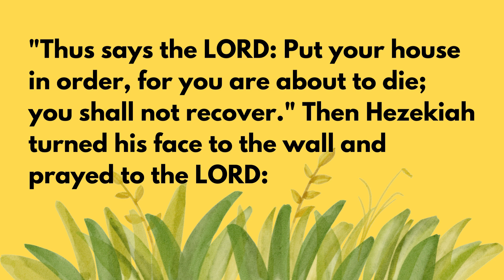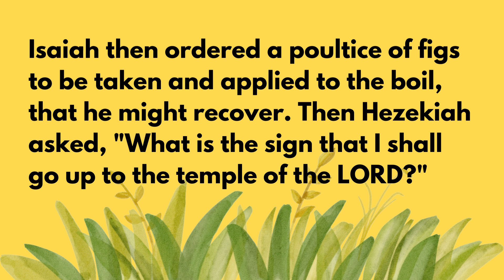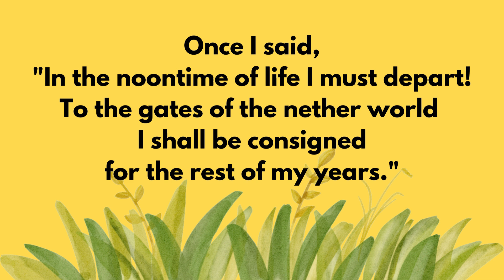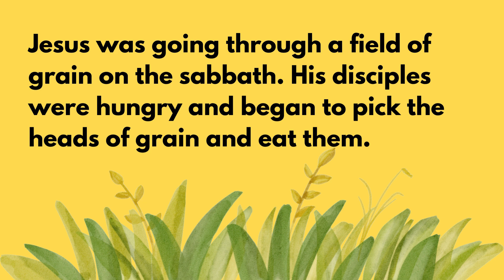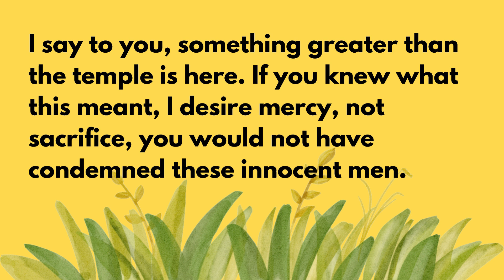Daily Scripture Readings - July 19, 2024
Scripture readings for July 19, 2024
Mass readings